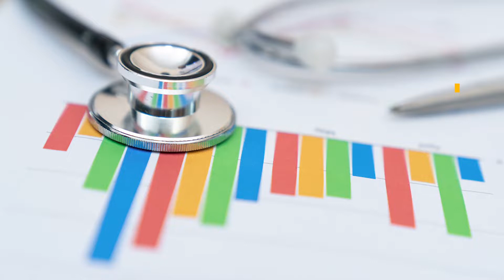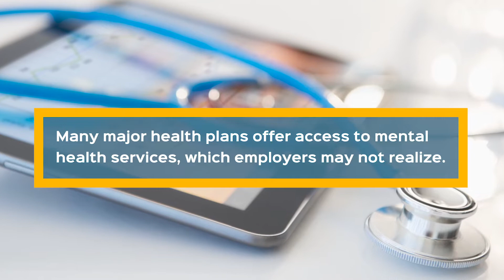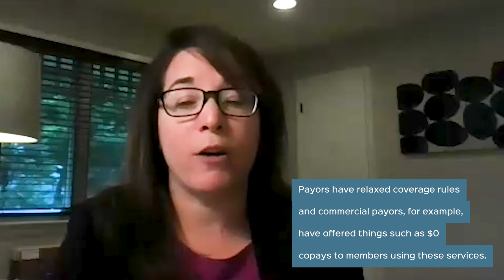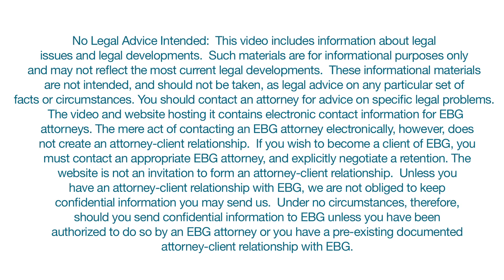Telemental Health Benefits During COVID-19 (with Cassandra Labbees and Amy Lerman)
A Trending News interview from Employment Law This Week®, featuring attorneys Cassandra Labbees and Amy Lerman of Epstein Becker Green:

Employee mental health is a significant concern in the current situation,. Employers across the country are evaluating their benefits plans to see how they can best support employees through services like telemental health, among other benefits.

We invite you to view Employment Law This Week® – learn about the top developments in employment and labor law and workforce management in a matter of minutes every WorkforceWednesday.